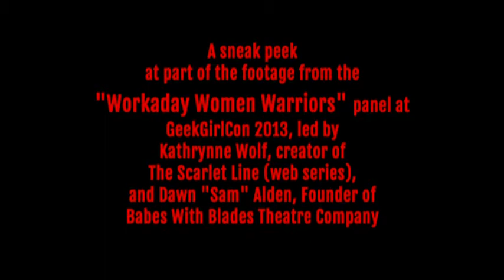Geek Girl Con 2013 Panel "Workaday Women Warriors" - Excerpt 1 (Why?)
Kathrynne Wolf, creator of The Scarlet Line, and Dawn Alden, founder of Babes With Blades Theatre Company, hosted a panel called "Workaday Women Warriors" at Geek Girl Con 2013.  This is a bit of candid video of them discussing the reasons behind hosting the panel.